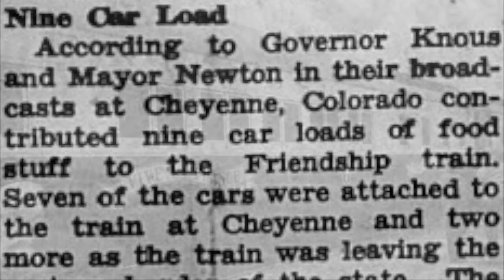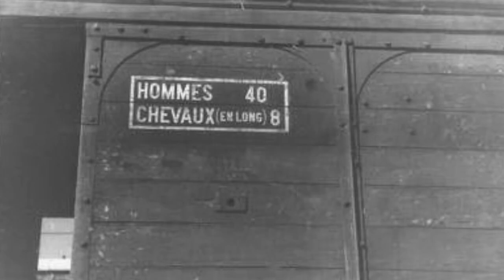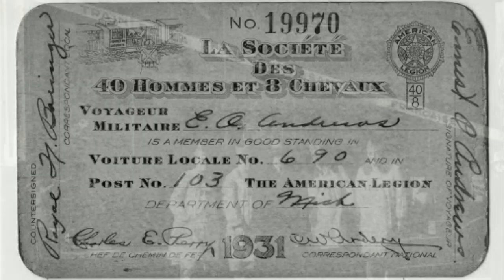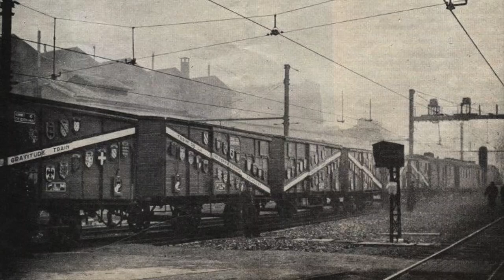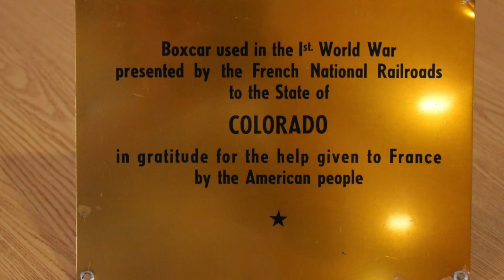Small Wonders: Merci Train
Join Colorado Railroad Museum Curator of Collections, Stephanie Gilmore, to explore "Small Wonders" from the Museum's collection as part of the new “Still Working On The Railroad” initiative. Each segment will focus on different items from the Colorado Railroad Museum’s collection. Today we take a look at the Merci Train!